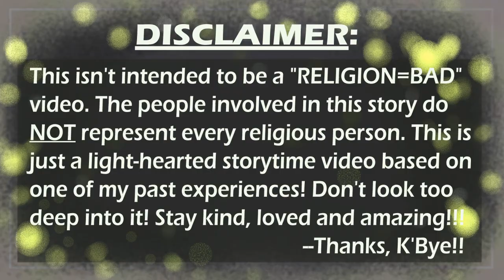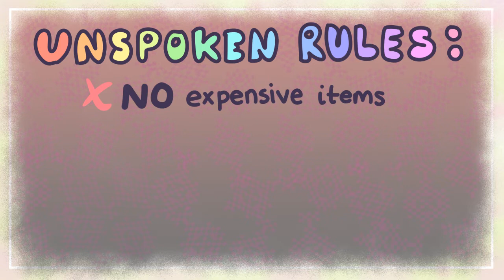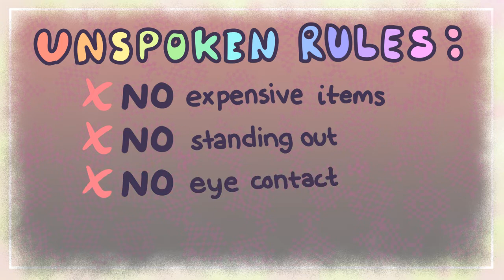Why You Should Never Offer Your Seat | TTEP3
Howdy dowdy Bug-Buds!!! I'm back with another video! And once again, we're going over some memorable experiences on public transport!! This time we're going over some uncomfortable encounters! I hope you enjoy!
Stay safe, civil and amazing! - Love you all, Lampyrcy

*(0:05:29 - Downwards - Allem Iversom)
*(0:30:24 - Pulse - Dilip)